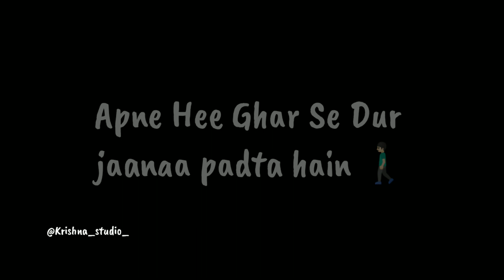Instagram best rail 15 second WhatsApp status video || 15 second dialogue WhatsApp status video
Bhul Gy Kiya 🌸
Hum Lade Hain 💙
Humein Apnaa Hee Ghar Banane ke Ilye 🏡
Apne Hee Ghar Se Dur jaanaa padta hain 🚶🏻‍♂️